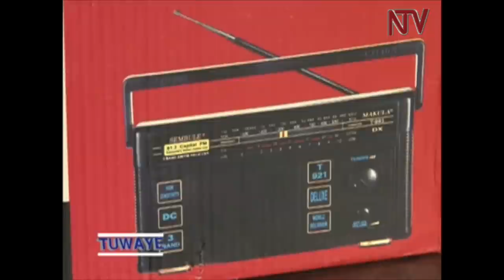TUWAYE: Emboozi ya Christopher Sembuya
Christopher Sembuya yali musajja mukugu mu by’enfuna. Ye mutandisi wa Sembuule Steel Mills, mu 1917, ekkolero eryaggalwa mu 2014. Yasookera mu kutunda hardware mu dduuka lye erya Ndeeba Hardware.
Yatandika Pan World Insurance Company ne Sembuule Investment Bank. Kkampuni ezo nazo zaggalwawo.
Ye Mulimi wa cocoa eyali asinga amaanyi mu Uganda. Yafa nga 11 January 2022 ku myaka 86. Labira wano Frank Walusimbi lwe yayogera naye mu January wa 2014